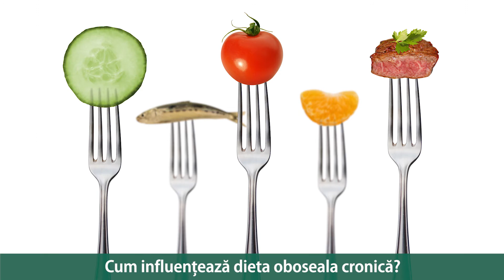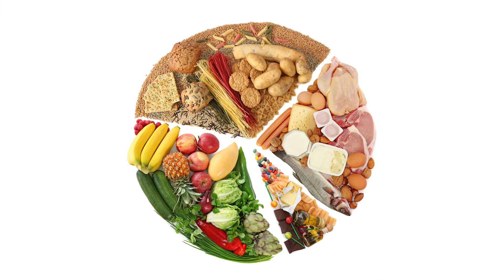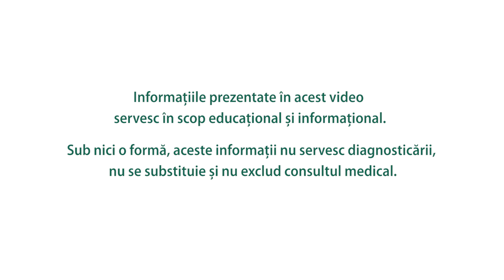Alimentația și oboseala cronică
Știai că oboseala cronică înseamnă mai mult decât lipsa somnului? Dr. Ruxandra Pleșea, medic nutriționist, atrage atenția că în spatele oboselii cronice se pot ascunde o anemie feriprivă, un deficit de vitamina D sau chiar un dezechilibru al florei intestinale (așa-numita disbioză), care împiedică absorbția nutrienților. Aflăm mai multe în interviul următor, realizat de Simona Dragomir.